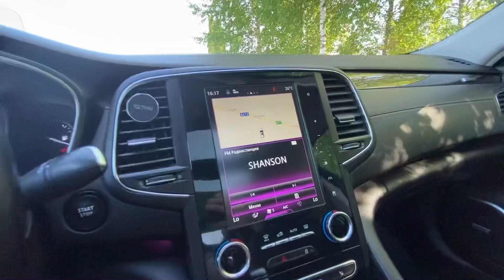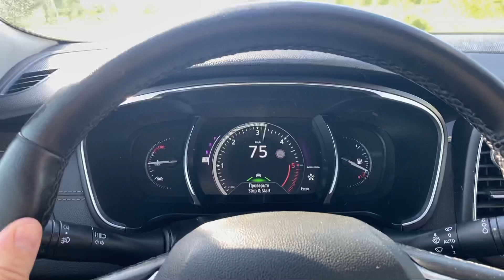Жирный Renault Talisman Sedan Intens . Псков.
Проверял для клиента, Renault Talisman Sedan Intens из Европы, 1.6-160л.с.-R9M, Diesel, 6-EDC, 2018г.в., 1600т.р.
Снял вам небольшой обзор на этот автомобиль, возможно кто то интересуется покупкой такого авто, вот вам наглядный обзор на интерьер и экстерьер данного автомобиля!